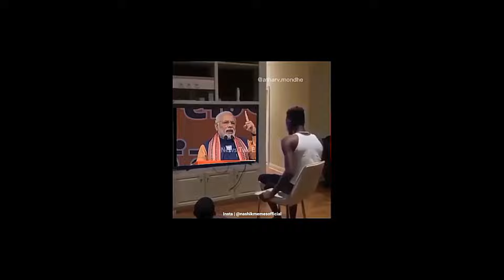I AM A CREATIVE GENIUS | Daily Observations India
I'm A Creative Genius |  Daily Observations #5 India | Mumbai | Royal Enfield